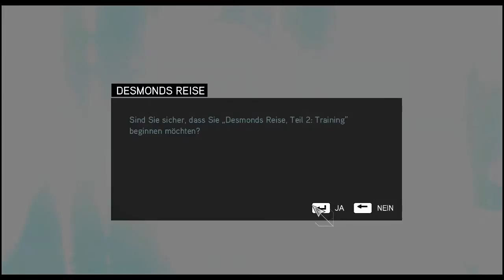Let's Play Assassins Creed Revelations (German) #040 [Desmondreise #2 Training]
Ezio ist zurück und nun stärker und weiser als jemals zuvor. Macht euch mit mir auf den Weg sein letztes Abenteuer zu bestreiten und erfahrt die volle Wahrheit über Altair und den Assassinen Credo. Um dieses Geheimnis zu lüften müssen wir aber erstmal nach Konstantinopel um dort die 5 Assassinen-Schlüssel zu finden

WEITERE INFOS:
►Uplay
Cache2010

HIER KOMMT IHR ZU MEINEN ANDEREN ASSASSINS CREED LP